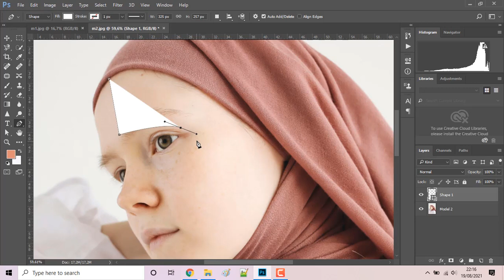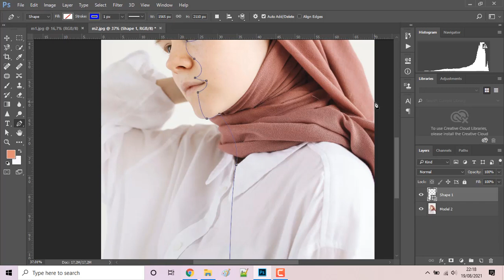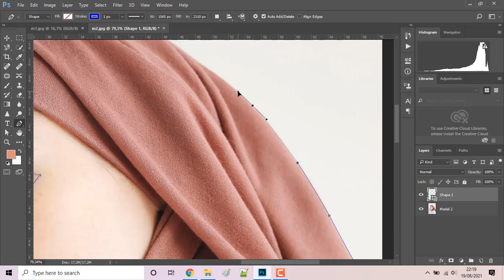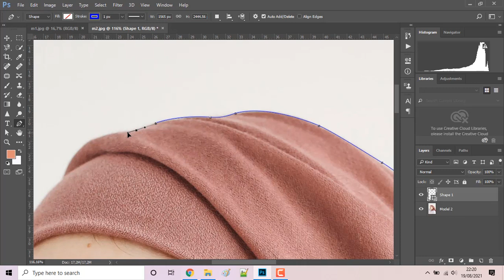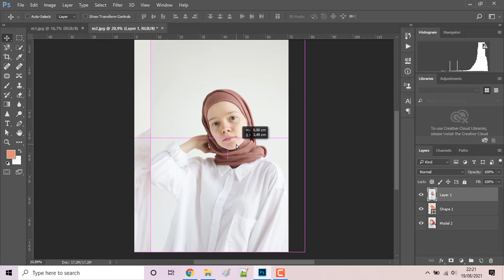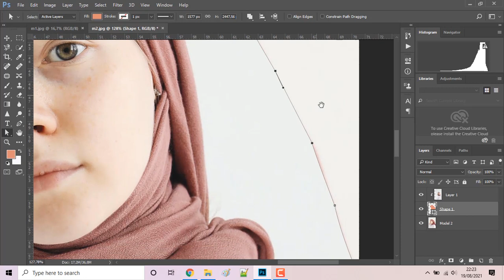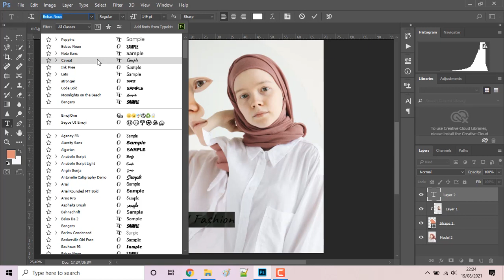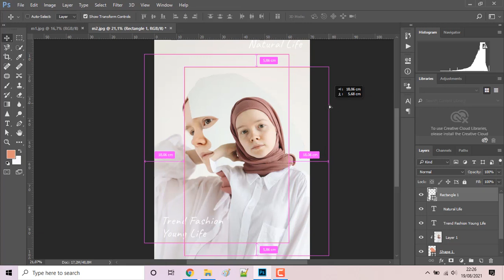Cara Desain cover photo collage fashion di photoshop terbaru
Oke, Lanjut kali ini saya membuat tutorial Cara Desain cover photo collage fashion di photoshop terbaru yuk simak dan ikuti tutorial selengkap nya.